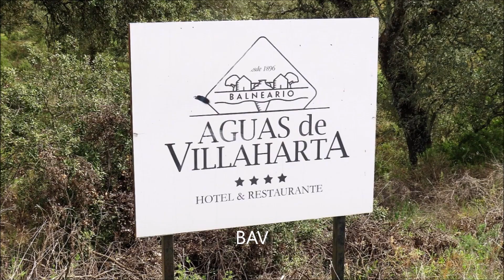VILLAHARTA (CÓRDOBA) Y SU BALNEARIO DE AGUAS FERRUGINOSAS